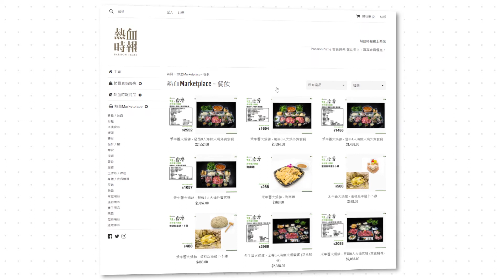【「好人經濟」助你開展網絡銷售】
網購已經成為消費主流，無論你想開展網絡銷售，或者想增加銷售渠道，《熱血時報》幫到您。

《熱血時報》擁有龐大觀眾群，並有完善網絡銷售系統「好人經濟」網絡平台。

加入「好人經濟」，您的商品就可以在平台上架，配合星期一至五午間直銷節目《好人經濟》，主持現場推廣商品，透過節目Chatroom即時互動，助你了解客戶需要。